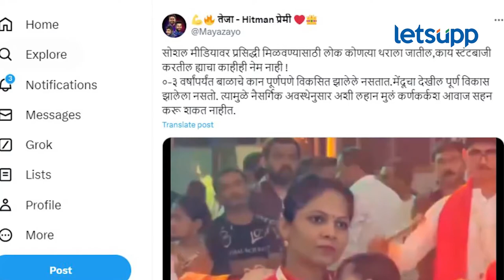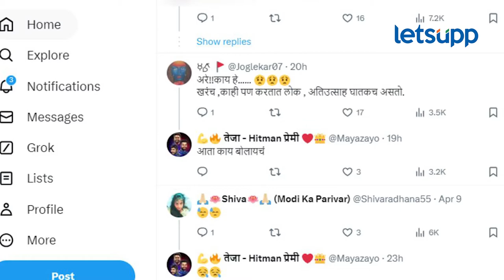Viral Video : ...म्हणून ढोल पथकाच्या 'त्या' महिलेला नेटकऱ्यांनी धरले धारेवर | LetsUpp Marathi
एका ढोलपथकातील महिलेचा व्हिडीओ सोशल मीडियावर व्हायरल होत आहे. पण ही महिला जोरदार ट्रोल होत आहे. काय आहे हा व्हिडीओ? तसेच ही महिला का ट्रोल होत आहे? जाणून घेण्यासाठी व्हिडीओ पूर्ण पाहा...